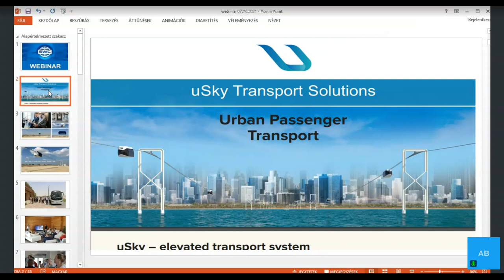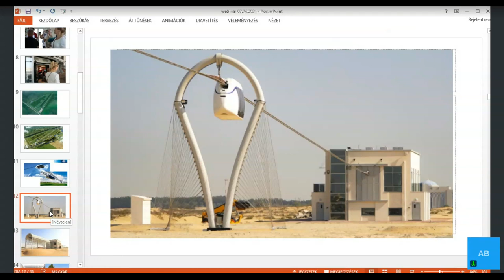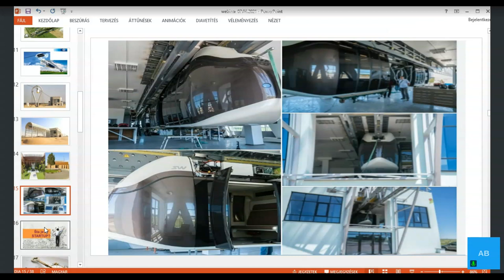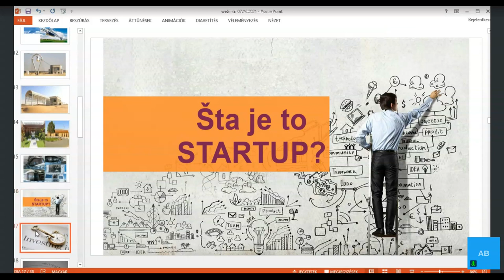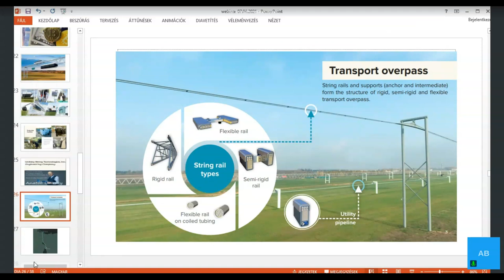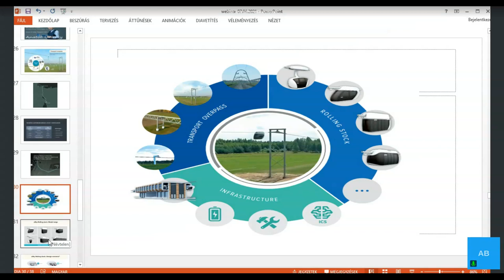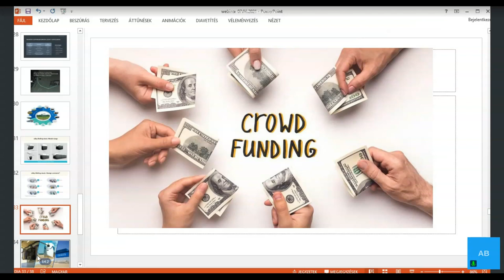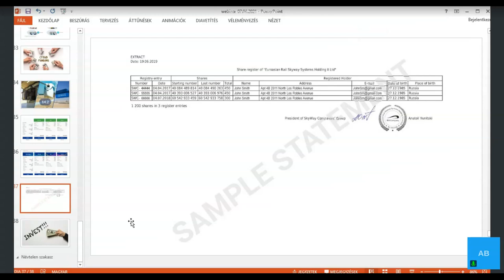Prezentacija tehnologije od 28.06.2021. Voditelj vebinara: Atila Berta.